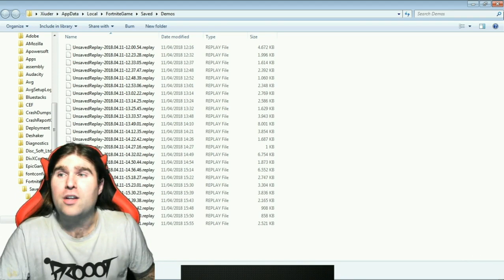FORTNITE REPLAY!!! ECCO COME FUNZIONA!!! AGGIORNAMENTO PATCH FORTNITE!!